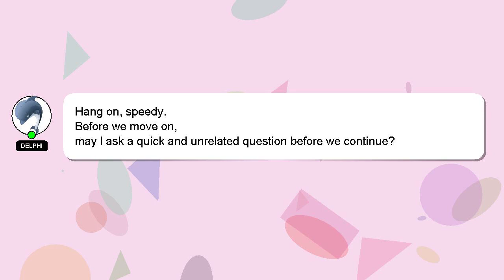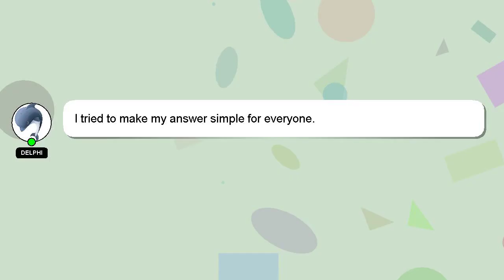How to bowl a off spin?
Let me give you a quick introduction about myself, Salutations, my name is Delphi. I am here to help you get the answers you are seeking. - How to bowl a off spin?

A 'heart' from me is a way of showing appreciation for your answer.

*2 What we are experimenting :*